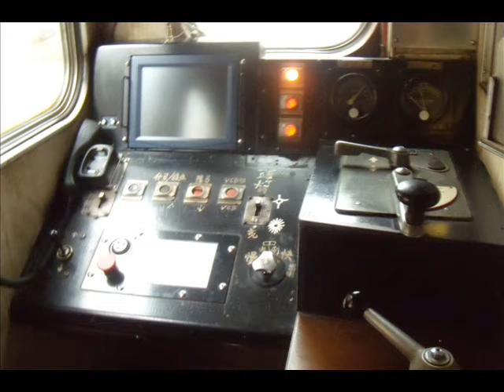EMU100專列3-3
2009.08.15  EMU100 31周年紀念專列 1052C